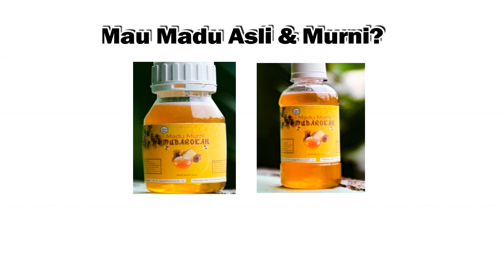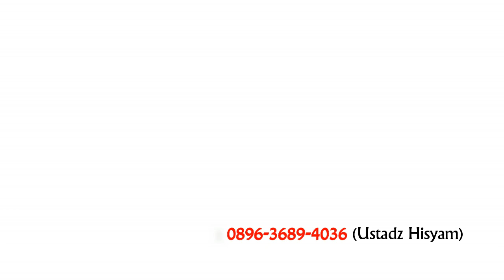Shalat Solusi Segala Masalah -Syaikh Nayif & Syaikh Manshur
ketika engkau merasakan kesulitan, kegalauan dan kesempitan hati dalam menghadapai masalah kehiduapn maka solusinya adalah dirikan shalat!

Mari kita simak penjelasan Syaikh Nayif dan Manshur As-Salimy di video ini

Mau pesan Madu Asli dan Murni Mubarokah? Silahkan tanya-tanya terlebih dahulu hubungi
**Produksi Pesantren Kampung Al-Quran**

[CHANNEL YOUTUBE KUMPULAN VIDEO TAUSIYAH, CERAMAH, TILAWAH PENYEJUK HATI]
Yuk Share Konten Dakwah Dari ChannelEl-Wafii, In Syaa Allah Balasannya Adalah Pahala Amal Jariyah Yang Akan Terus Mengalir dan Tidak Akan Terputus